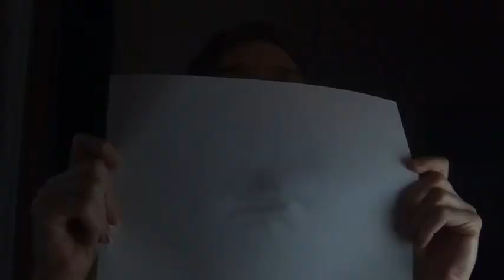jamey breakthrough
ReCharge ReConnect online festival April 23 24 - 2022

1. I was stumped on what to create for ReCharge.  And then the impulse came, and this video came out.  It’s an improvisation rooted in subconscious feelings that have been brewing about and throughout this period of lock down. If I can’t break through the barrier of my apartment, I can at least break through this piece of paper and obliterate its border.
2. That people will have more acceptance of the eccentricities of others and cultivate a toleration and celebration of their own.
3. In order to recharge ourselves we must first acknowledge we are feeling depleted and understand that feeling that way is perfectly ok.  We all go through periods of input and output.  Recognizing we are in need of input and not shaming ourselves for being “unproductive” is essential.  Rest is essential, listening, absorbing, processing, being still is essential.  Recognizing how we internalize the capitalist drive to relentlessly move forward is essential to rejecting it. Then we accept and embrace the ebbs and flows of our own and others’ creative energy instead of fighting it or forcing it.